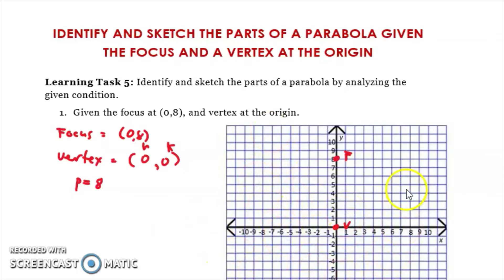IDENTIFY AND SKETCH THE PARTS OF A PARABOLA | LEARNING TASK 5| PART 1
IDENTIFY AND SKETCH THE PARTS OF A PARABOLA
Learning Task 5: Identify and sketch the parts of a parabola by analyzing the given condition.
1. Given the focus at (0,1), and vertex at the origin.
2. A parabola has vertex at V (6, -4) and focus at F (2, -4).
3. The focus has coordinates (4, 0) with vertex at the origin.
4. The parabola with vertex at V (-3, -2) and directrix y = 3.
5. A parabola has its vertex at (-1, 5) and x = -5 as directrix.

Happy Learning!